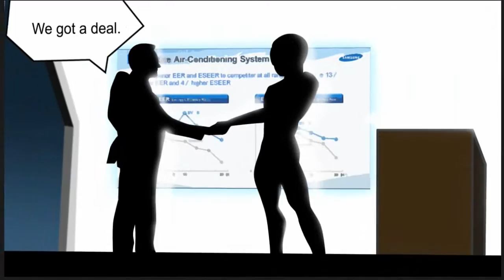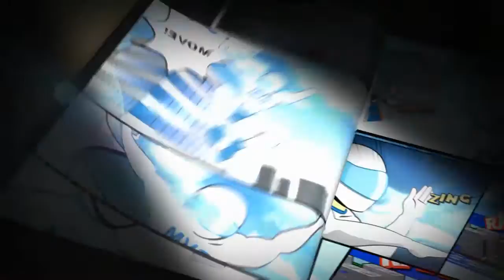SAMSUNG DVM - S 2014 (The VRF Hero) ~ Redefining System Air Conditioning Standards [by ESE]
VRF Hero